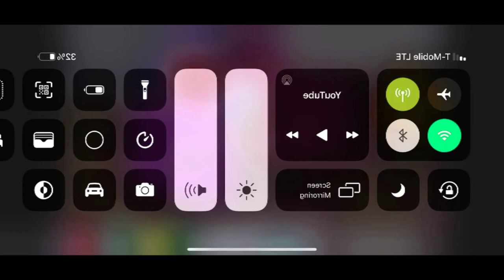Are you sure preview 2 woody is in g major